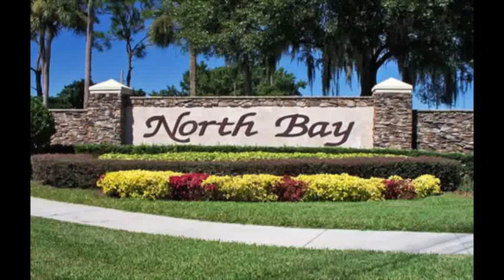North Bay Homes for Sale - Helen Thompson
Helen Thompson Group Realtors
The Dr. Phillips community of North Bay is located within excellent proximity to highly rated Orange County Schools, as well as shopping, dining, grocery stores, parks and recreation, and Orlando area hospitals.
Video Produced by: Video Doc Productions